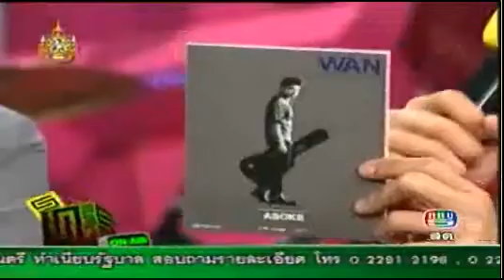Wan - One Night Stand in 5Live 09 12 11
Wan in 5Live
09 DEC 11